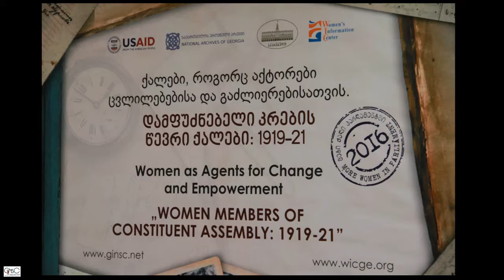საგარეო საქმეთა მინისტრის გამოფენაზე "დამფუძნებელი კრების წევრი ქალები: 1919-1921“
ელეონორა ტერ-პარსეგოვა-მახვილაძისა, მინადორა ტოროშელიძე, ქრისტინე შარაშიძე, ელისაბედ ბოლქვაძე და ანა სოლოღაშვილი ის პირველი ქართველი ქალი პარლამენტარები არიან, ვინც 1919 წლის დამფუძნებელი კრების არჩევნებში გაიმარჯვეს. სოციალ-დემოკრატიული პარტიის ხუთივე წევრი აქტიურად ჩაება დამფუძნებელი კრების საქმიანობაში.
სწორედ დამფუძნებელი კრების წევრი ქალების ცხოვრებისა და მოღვაწეობის ამსახველი დოკუმენტაცია და ფოტომასალა გამოიფინა თბილისის საკრებულოს შენობაში ამერიკის შეერთებული შტატების საერთაშორისო განვითარების სააგენტოს _ USAID-ის მიერ დაფინანსებული პროექტის ”ქალები, როგორც აქტორები ცვლილებებისა და გაძლიერებისათვის” ფარგლებში, ქალთა საინფორმაციო ცენტრისა და საქართველოს ეროვნული არქივის თანამშრომლობის შედეგად და მომზადდა ღია ბარათები.
გამოფენა იმ დიდი კამპანიის ნაწილია, რომელიც ქალთა პოლიტიკური მონაწილეობის გაზრდას ეძღვნება. ღონისძიების მიზანია, წარმოაჩინოს ქალთა პოლიტიკური მონაწილეობა, როგორც საქართველოს პოლიტიკური ტრადიცია.